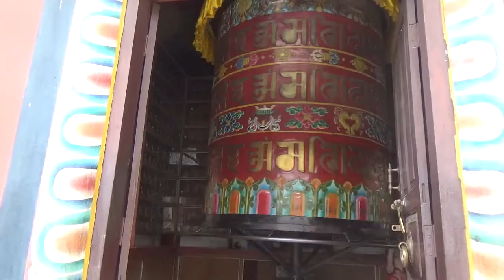Монастырь Карма кагью в Покхара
Большинство людей думают, что их мир - это описания которые они дают окружающему. И поэтому их мир становится скучно однообразным. Описал нечто и пошел дальше не углубляясь в суть предмета или явления - это называется поверхностным восприятием. Мы предлагаем вашему вниманию курс - путешествие длиною в жизнь, чтобы показать альтернативное восприятие реальности.

Кроме сюжетов о путешествии нашей семьи по Азии,  буду рассказывать о различных понятиях  не совсем традиционным взглядом на жизнь. Если у Вас возникнут вопросы, прошу оставлять комментарии и  мы обязательно на них ответим в новых видео сюжетах.